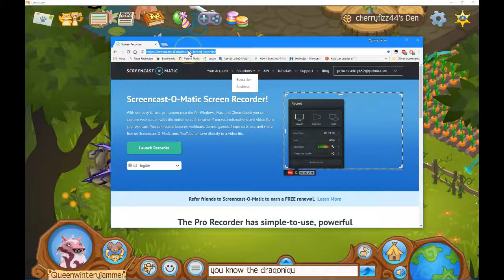Recording with cherryfizz my buddy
Also if u hear my dad talking he is talking to his friends and if u hear breathing sorry i breath alot